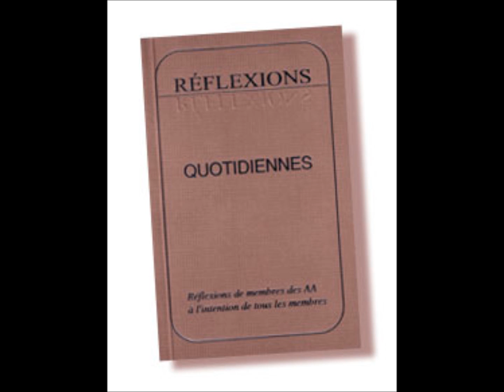05 août ÉCOUTER ATTENTIVEMENT